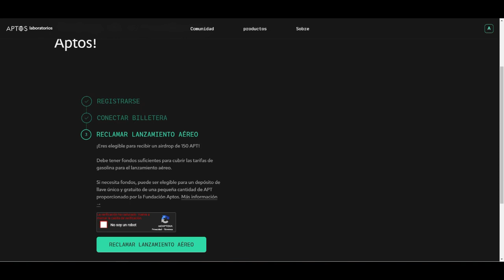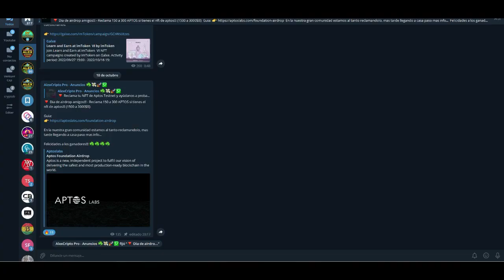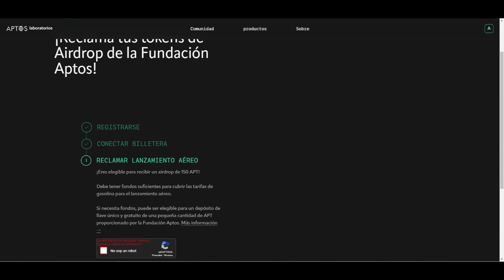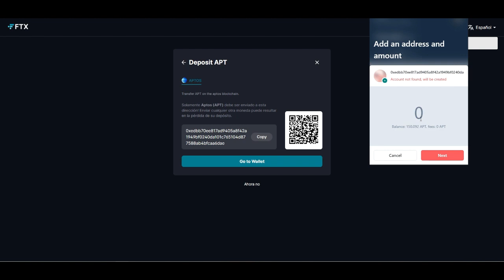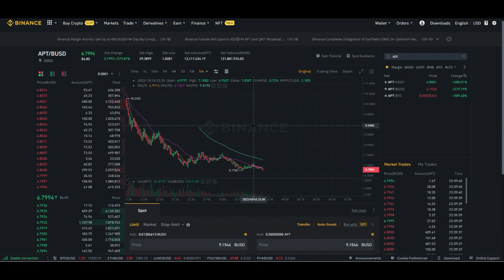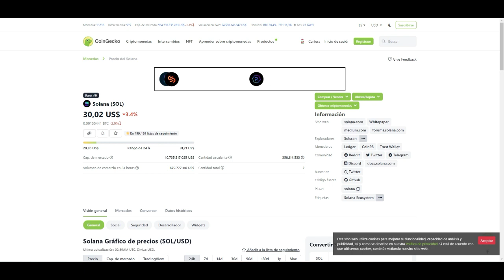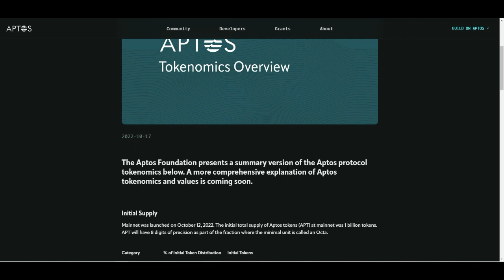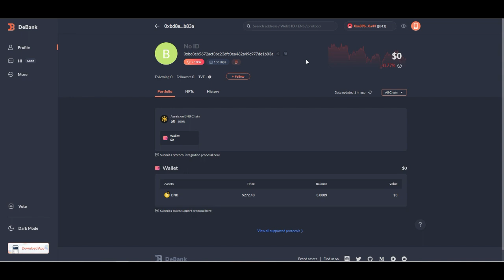🎁 APTOS AIRDROP - RECLAMA 150 APTOS (1200$) POR EL NFT TESTNET 🎁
🔻 Es hora de entrar a la red de Aptos, una cadena de bloques de capa 1 de Aptos Labs que pretende ser mejor, más rápida, más confiable y escalable, más segura y más fácil de usar que otras soluciones.

Verifica si ganaste el airdrop por las actividades realizadas en la comunidad!

NOTA: Si quieres reclamar desde Martian, debes tener 0.51 APT o mas, puedes mandarte desde FTX

❤️💛 AHORA PUEDES APOYARME 🙏 💛❤️

No recibo pagos de Youtube, ni de Patrocinadores, el contenido que realizo es para ustedes, si mi contenido te sirvió y/o te ayudo a crecer, puedes apoyarme haciendo una donación a mi wallet de Metamask (Cualquier red y moneda que gustes, BSC, ETH, POLYGON):

💝 0xbd8Eb5672AcF3bC23DFc0EA462a49c977de1b83a
💝 0xbd8Eb5672AcF3bC23DFc0EA462a49c977de1b83a

Valoro su apoyo, estaré agradecido por vuestra donación :)

⚠️ Recuerda que cualquier inversión en Criptomonedas es de alto riesgo debido a la volatilidad de los mercados y esto puede llevar a perdidas de dinero.